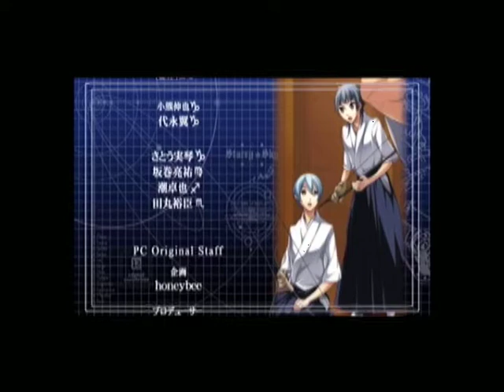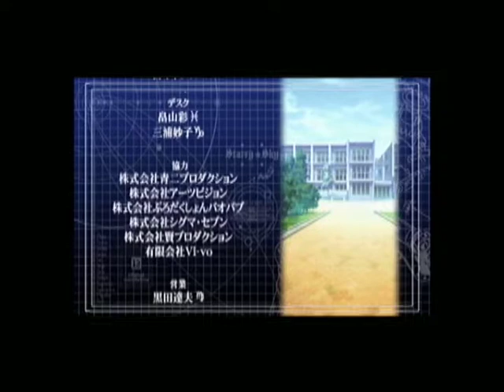【PSP】Starry☆Sky ~in Summer~ Portable ベストエンド Part６９ 誉編 ～Episode６９ 【スタートオンゲームズ２】【スタゲー２】【JAPAGE】